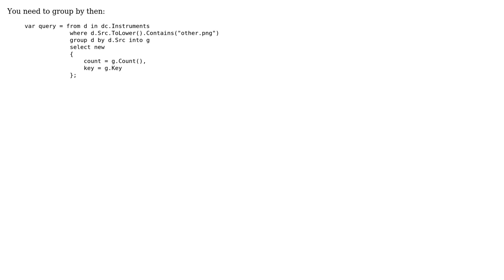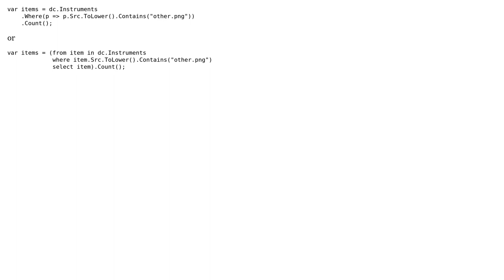Failing to query from database (2 Solutions!!)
Failing to query from database

With thanks & praise to God, and with thanks to the many people who have made this project possible! | Content (except music & images) licensed under CC BY-SA | Music | Images & others | With thanks to user ocuenca user MyDaftQuestions user Cristian Szpisjak and the Stack Exchange Network Trademarks are property of their respective owners. You are responsible for your own actions.